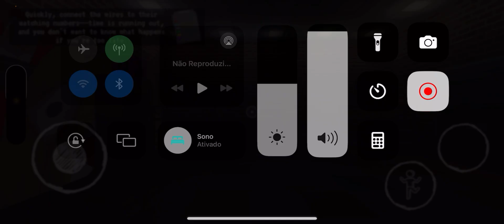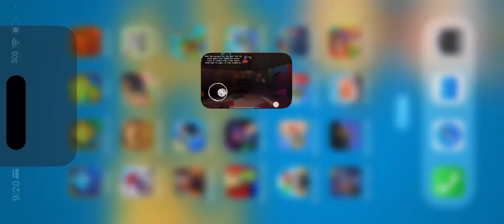17 de julho de 2024